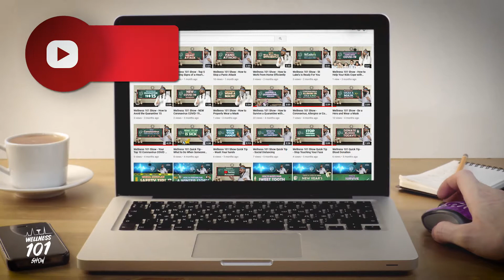Wellness 101 Show - What's the Show All About?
Hey guys...Mr. Wellness here for the Emmy® Award winning series, Wellness 101 Show! Join me as we take a practical yet humorous step-by-step journey on basic tips and tricks on how to stay healthy. From proper mask wearing to mindfulness practices and everything in between, The Wellness 101 Show is fun, educational, and designed to help you thrive! It’s time to make health care fun…with Wellness 101!